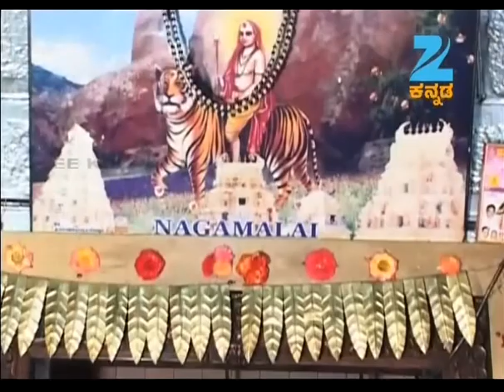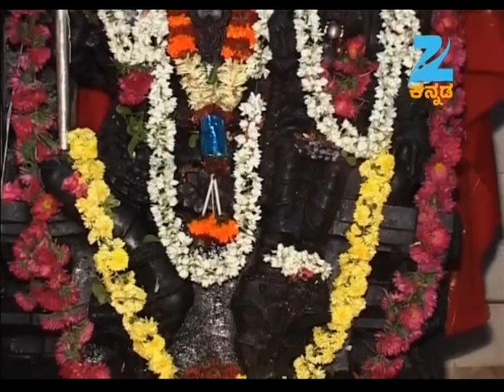Aaradhane | Ep.183 | ವಿಜಯ ವಿನಾಯಕನೆ ಗಜಮುಖನೆ ಕರುಣಾಸಾಗರನೇ | Full Episode | Zee Kannada